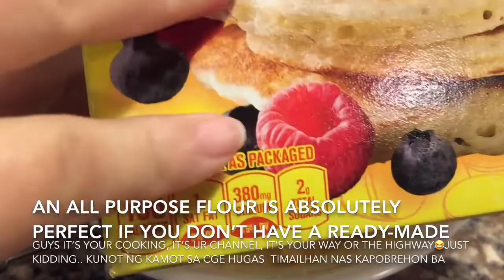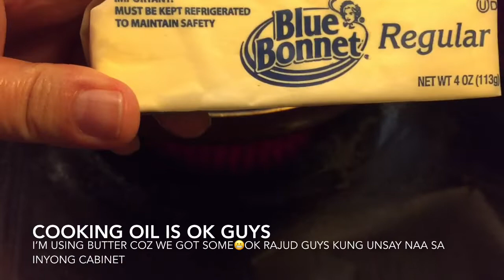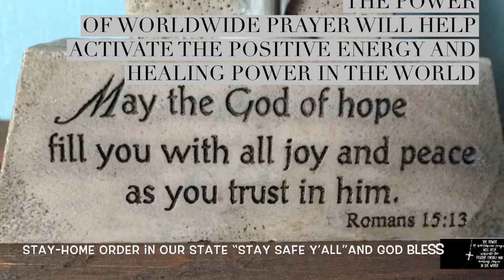FIVE-MINUTE APPLEPANCAKE RECIPE|HOW TO MAKE A QUICK BREAKFAST /pinoy dessert